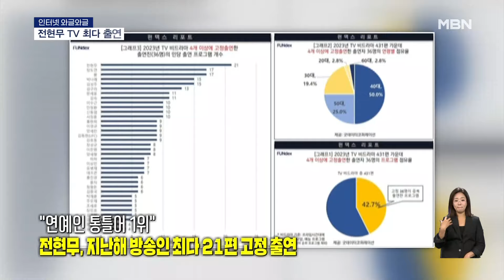[인터넷 와글와글] "연예인 1위" 전현무 최다 고정 출연 [굿모닝 MBN]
방송인 전현무 씨가 지난해 고정으로 출연한 TV 프로그램이 모든 연예인 가운데 가장 많았던 걸로 조사됐습니다.

 콘텐츠 화제성을 조사하는 굿데이터코퍼레이션이 지난해 지상파와 종합편성, 케이블 39개 TV 채널에서 방영된 비드라마 431편의 출연자 8,319명을 대상으로 분석한 결과인데요.

 이중 전현무 씨의 고정 출연이 21편으로 가장 많았고, 장도연과 붐 씨가 17편, 박나래·김성주 씨가 15편으로 뒤를 이었습니다.

 또 국민 MC 유재석 씨는 4편의 프로그램에 고정 출연했습니다.

 이렇게 방송에 얼굴을 자주 비추는 연예인 대부분은 40대 또는 50대인 걸로 나타났습니다.